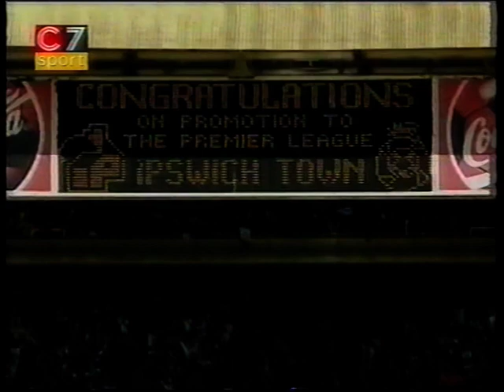2000 05 29 Barnsley v Ipswich Town Play Off Final C7Sport